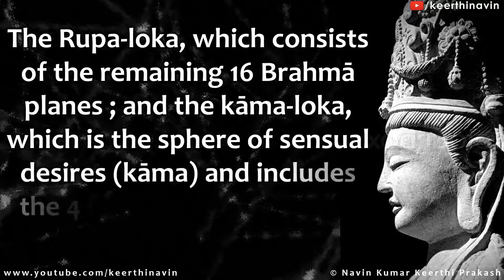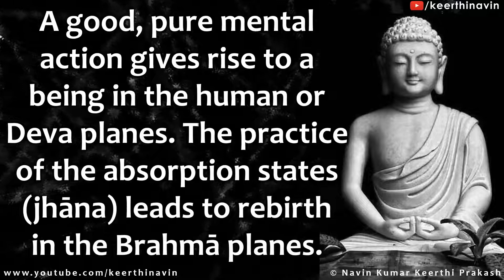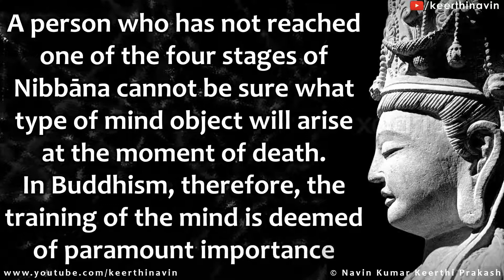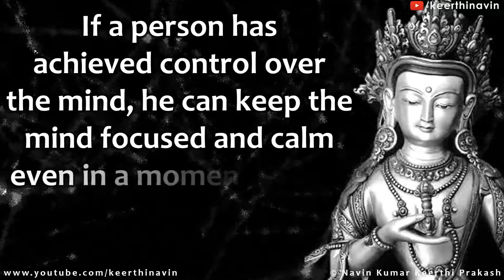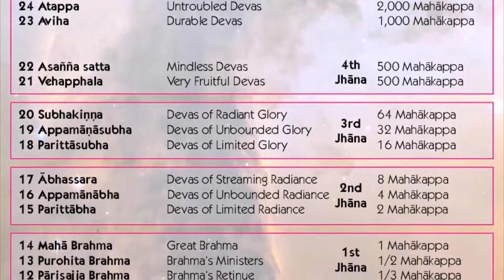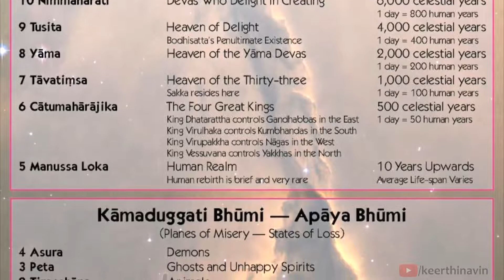Lord Buddha explains 31 Planes of Existence 31 Worlds or Lokas as taught by Web Sayadaw